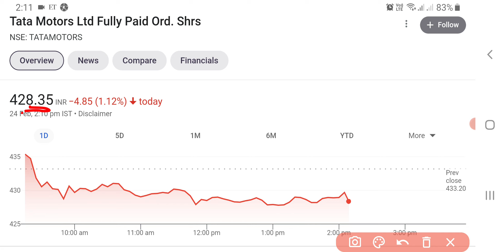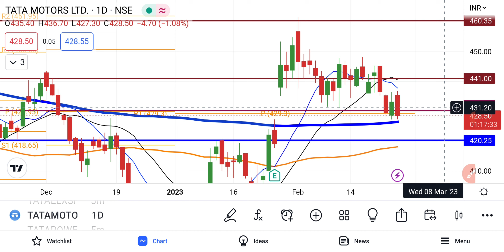TATA Motors Share Latest News | TATA Motors Share news Today